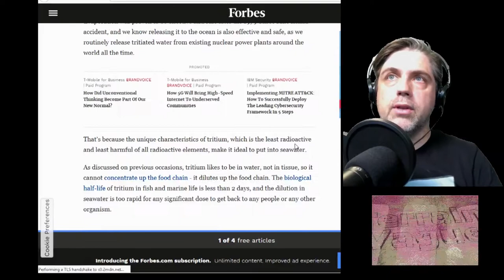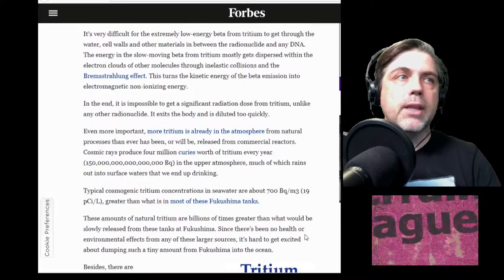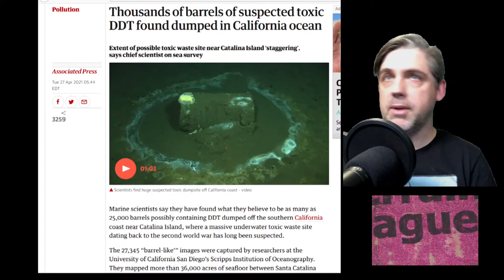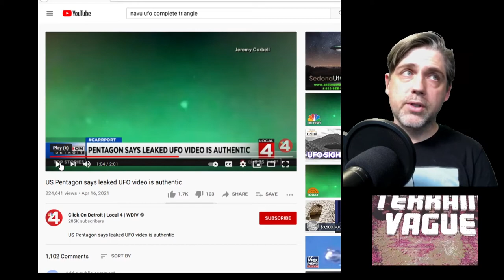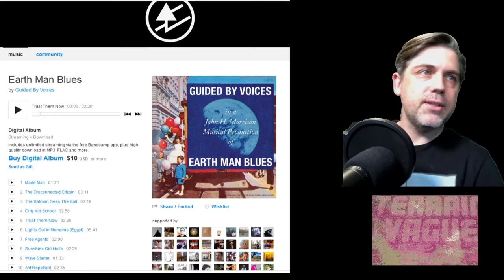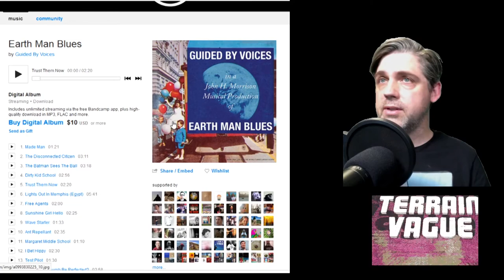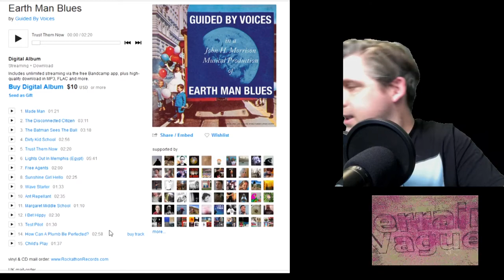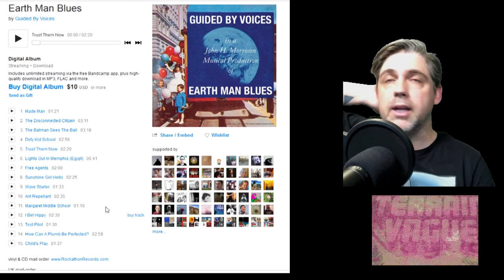Dead Oceans \ UFO disclosure \ Menthol Ban \ GBV EMB review ~ Terrain Vague 5/2/2021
I stammer through my thoughts on a few things